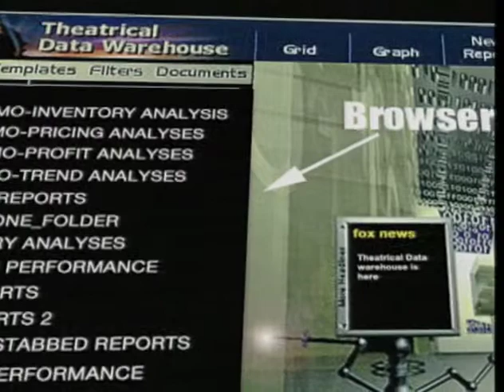USWeb - 20th Century Fox Case Study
This video was produced by the Digital Media Practice of USWeb.  In 2000, the core team of the DMP left USWeb and created Merging Media.